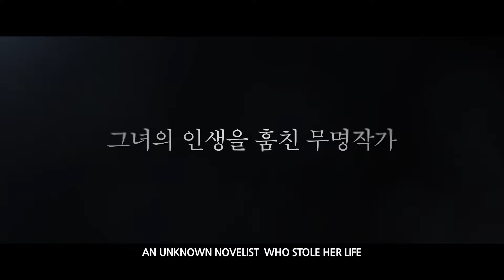[文瑾瑩] [HD] 2017.09.12 第22屆BIFF釜山國際電影節 開幕電影《玻璃庭院》預告片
Moons World - 文瑾瑩&文彩元台灣影迷後援會
(Moon Geun Young & Moon Chae Won TWFC)